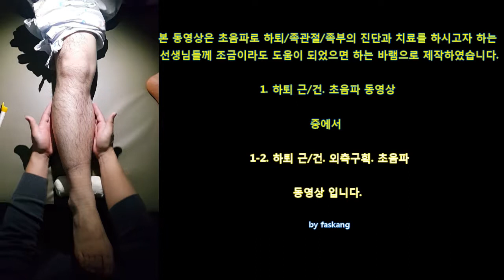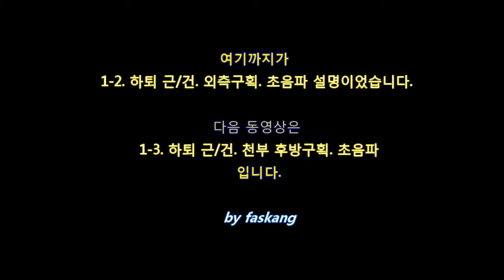71.(의사용.US exam) US scanning of lower leg 1-2: Lateral compartment. 하퇴 외측구획의 근/건 [강찬.충남대.Chan KANG]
본 동영상은 초음파로 하퇴/족관절/족부의 진단과 치료를 하시고자 하는 선생님들께 조금이라도 도움이 되었으면 하는 바램으로 제작하였습니다.
전체적으로
1. 하퇴 근/건 정상 초음파 소견
2. 족관절 근/건/인대 정상 초음파 소견
3. 족부 정상 초음파 소견
4. 하퇴/족관절/족부 신경/혈관의 정상 초음파 소견
으로  구성할 예정이며,

우선 이번에는 아래와 같은 구성을 먼저 올립니다.
1-1. 하퇴 근/건. 전방구획. 초음파 소견
1-2. 하퇴 근/건. 외측구획. 초음파 소견
1-3. 하퇴 근/건. 천부 후방구획. 초음파 소견
1-4. 하퇴 근/건. 심부 후방구획. 초음파 소견

감사합니다.

Chan KANG
Orthopaedic Surgery

 감사합니다.